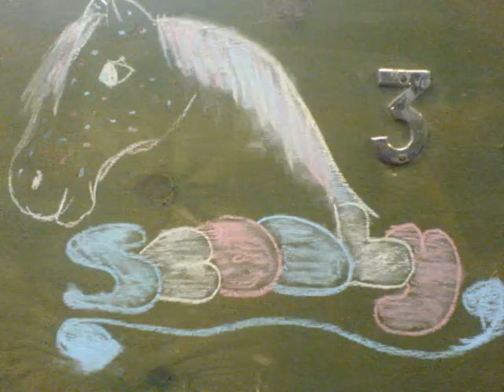Scooby Nd Frndss :)